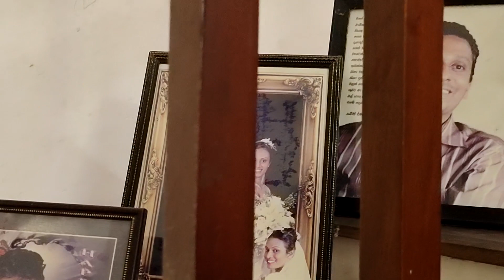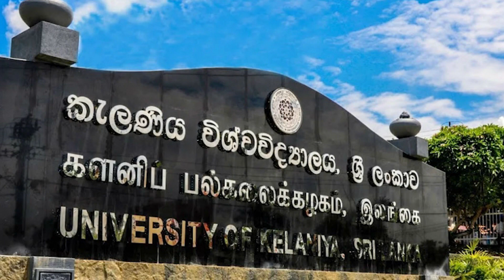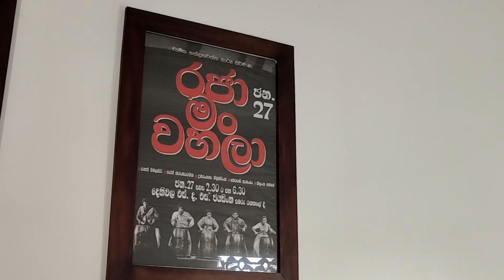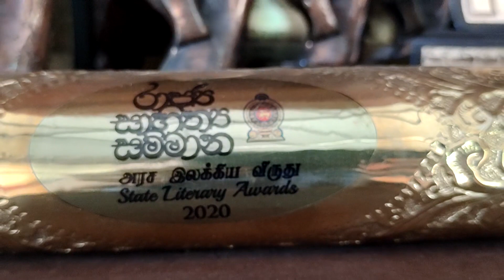Chamika Hathlahawaththe documentary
මෙය විභාග කටයුත්තක් උදෙසා නිර්මාණය කරන ලද්දක්වන අතර චාමික හත්ලහවත්තයන් පිළීබඳ තොරතුරු සීමිත වීම හේතුවෙන් නාට්‍ය හදාරණ ශිෂ්‍යයන් වෙත එම දැනුම ලඟා කරනු වස් මෙම නිර්මාණය උඩුගත කරන ලදි.

script & Director - Prabath Jayasundara
Voice - Mr.Sampath Perera
Camara - Harshana Viraj

special thanks for Mr.Chamika Hathlahawaththa & Mr.Sampath Perera